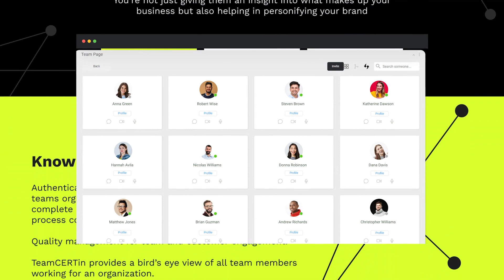How TeamCERTin Works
In this video tutorial, we will introduce you to TeamCERTin, the secure and reliable platform that brings your team together.

We'll cover the following:

 Introduction to TeamCERTin.
 Benefits of Using TeamCERTin.

By the end of this video, you will know the benefits and unique features of TeamCERTin. Build successful projects and collaborative business groups with TeamCERTin.